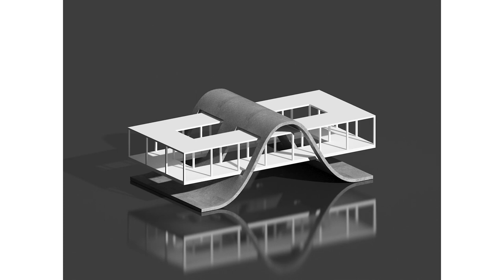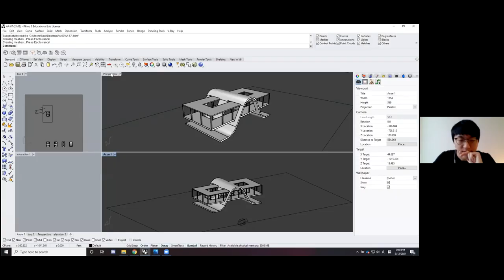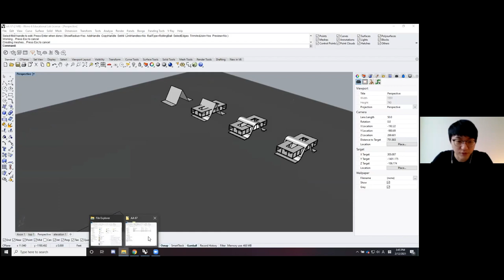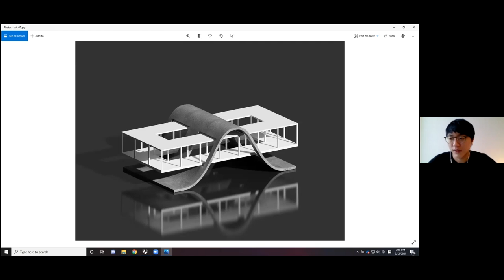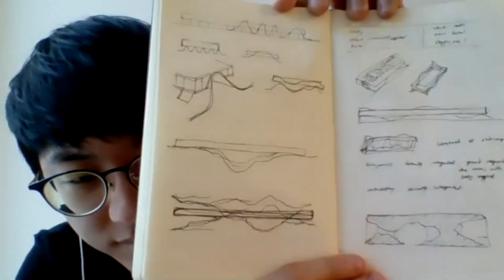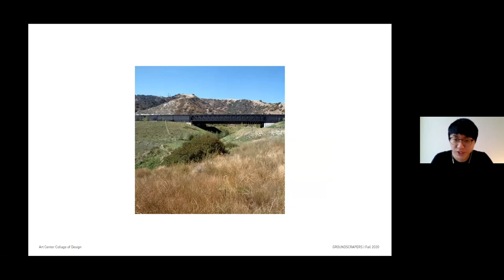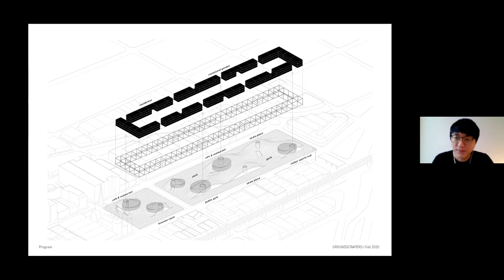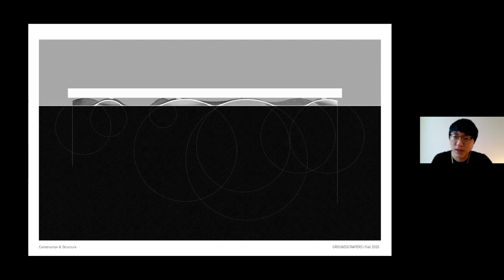Architectural Anomalies | Architecture Drawing Conversations - Saul Kim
Architecture Drawing Conversations with Hamza Shaikh aims to explore the process behind the most exciting and beautiful architectural drawings by revealing tips, trick, techniques from its creators.

In this episode I spoke to Saul Kim - Harvard graduate - who's work is going viral on Instagram! His 'Architectural Anomalies' series explores the wild and fantastical possibilities of architecture and structure. He creates the most beautiful black and white textured renders using basic Rhino massing. However his outcomes are complex, unique and playing on the edge of impossibility!